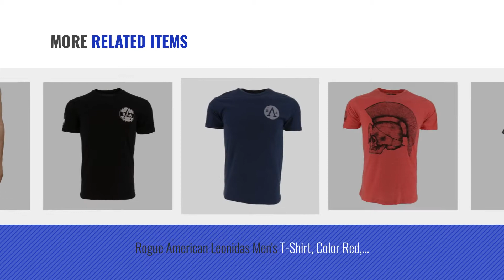Top 10 Rogue Men Clothings [ Winter 2018 ]: ROGUE Men's Classic Leather Jacket, Black, L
New! 2019 Black Friday / Cyber Monday Leather & Faux Leather Deals and Updates.

Black Friday / Cyber Monday ROGUE Men's Classic Leather Jacket, Black, L by Rogue

Black Friday / Cyber Monday Rogue Men's Snap Front Jersey Baseball Shirt, Grey Heather, XX-Large by Rogue State

Black Friday / Cyber Monday ROGUE Men's Button Up Solid Woven Shirt, White, Small by Rogue

Black Friday / Cyber Monday Rogue American Rogue Flag Men's T-Shirt, Color Red, Size XL by Rogue American Apparel

Black Friday / Cyber Monday HAHoo Rogue Sexy Men Swimwear Men Swimming Briefs Shorts U-Convex Men's Swim Bikini (M, by HAHoo Rogue

Black Friday / Cyber Monday Hillary Clinton President April Fools Funny T-Shirt Conservative Republicans (M, Grey) by Rogue River Tactical

Black Friday / Cyber Monday Rogue American Leonidas Men's T-Shirt, Color Red, Size M by Rogue American Apparel